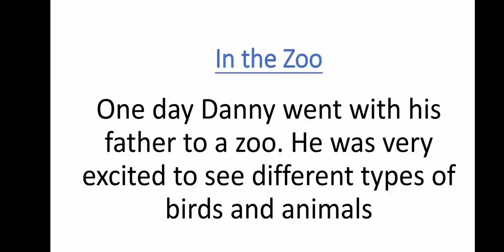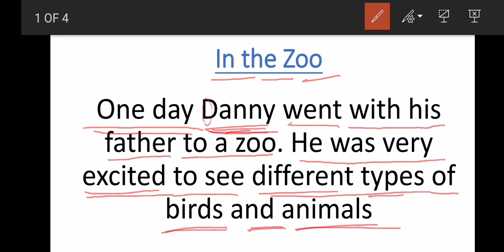अंग्रेजी बुक पढ़ना सीखे बिल्कुल Basic से || improve your reading skills and learn English easily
you can learn English book reading easily.
as well as improve your vocabulary.
improve your fluency.
improve your grammar
Reading is the best way to learn English.
l have told you every rule to read English book.
If you don't read English.
please please read English book.
because reading is the best way
 to learn English.improve vocabulary.
improve grammar.
improve fluency.
If you want to fluent in English and
speak English so watch my video.
this video will help   you to learn English.

 कुछ अति आवश्यक बातें किताब के बारे में जान लें।

यदि आप इस बुक को डाउनलोड करना चाहते हैं तो आप प्लेलिस्ट में जाइए और वहां पर सर्च करें शॉर्ट इंग्लिश स्टोरी इन इंग्लिश सबसे ऊपर यह बुक आ जाएगा आप डाउनलोड कर सकते हैं

मेरे वीडियो को देखने के बाद मैं जो भी स्टोरी में पढ़ाती हूं उस स्टोरी को फिर से आप पढ़िए और जहां भी आपको कमी दिख रही है वहां अपनी कमी को सुधार करें सुधार करने के लिए मैं आपको इस किताब के जरिए पढ़ा रही हूं ताकि आप खुद से पढ़ सकें।

link of all videos :-